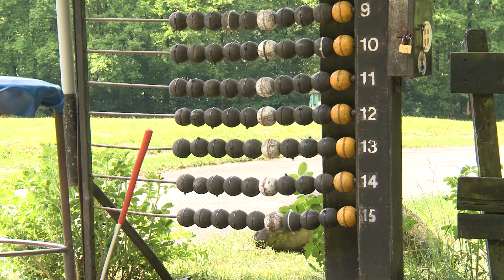DC BioKart HD1080